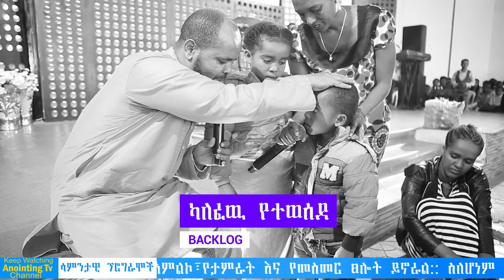ብላቴናይቱ //ከታናሽ ወንድምዋ// ጋር ህዝቡን አስለቀሰችው….BY MAN OF GOD PROPHET DERESSE LAKEW